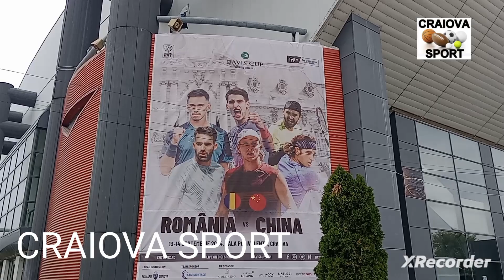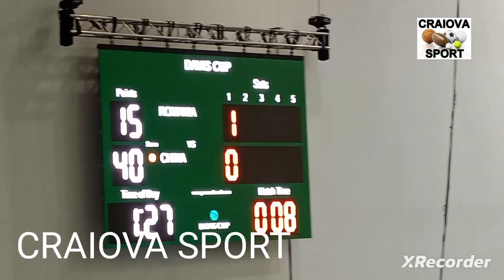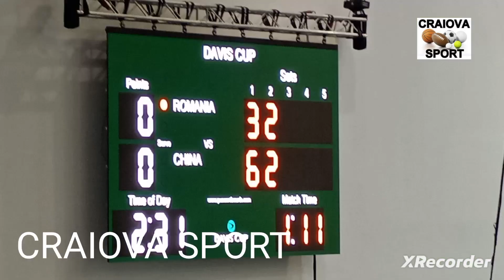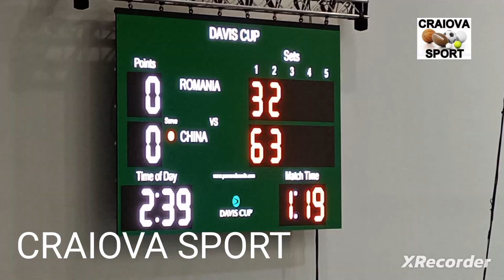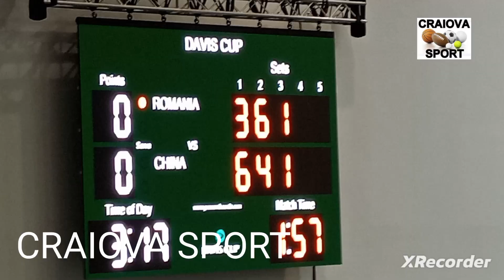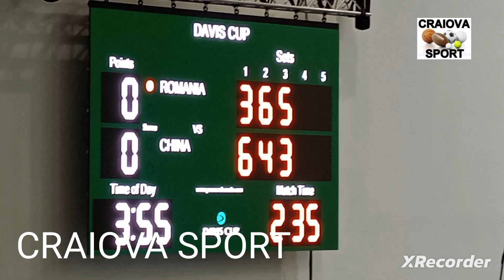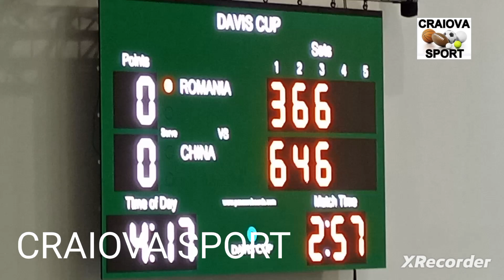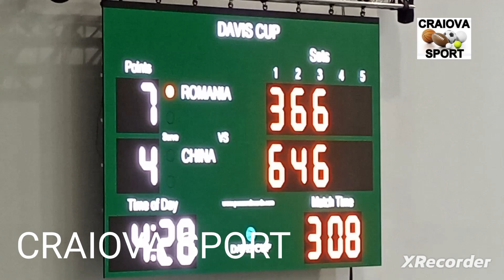Cezar Crețu - Yunchaokete Bu , 云超克特布 , Davis Cup , L3 , tenis Romania China , 13.09.2024